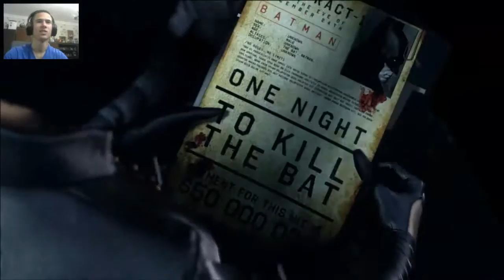Batman: Arkham Origins - Прилеп хакер! 2016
Batman: Arkham Origins - Прилеп хакер! ).fr
Winning iPhone 6S since it is actually a monthly draw for the chain subscribers

Gagner iphone 6S  puisqu'il s'agit en réalité d'un tirage au sort  mensuel pour les abonnés de la chaine

For 5 million subs! Hope you enjoyed looking

back at some of these moments